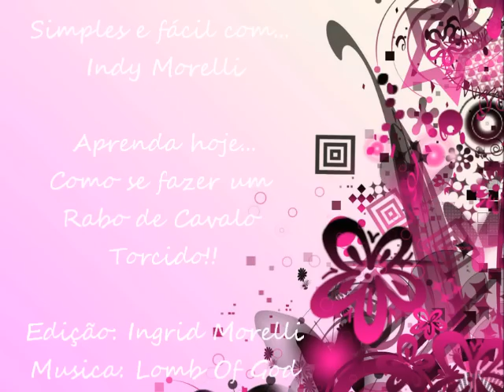Como fazer um Rabo de Cavalo Torcido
SIMPLES E FÁCIL COM... INDY MORELLI
DEIXANDO VOCÊ AINDA MAIS BONITA!